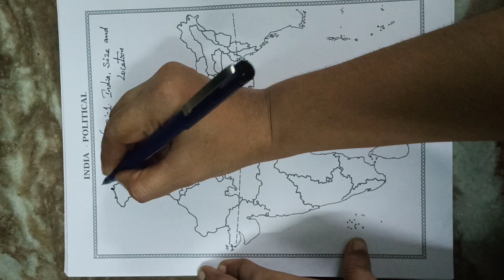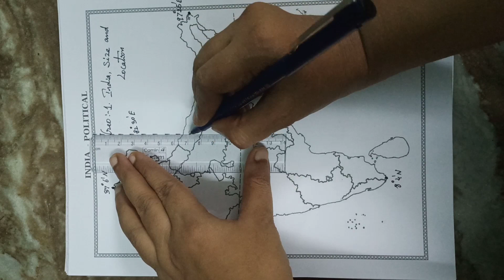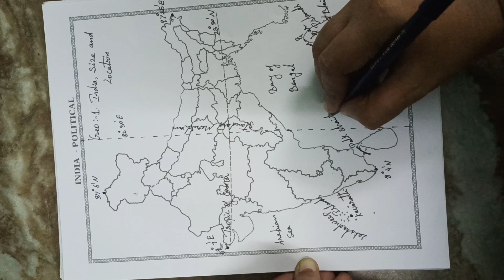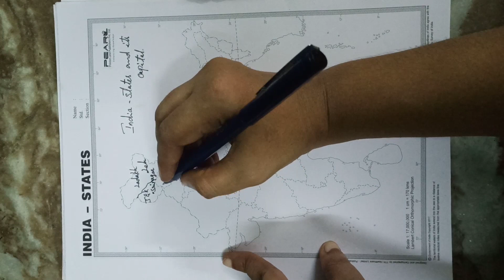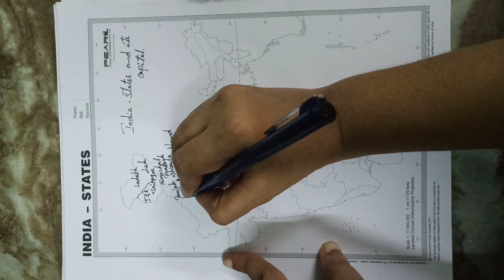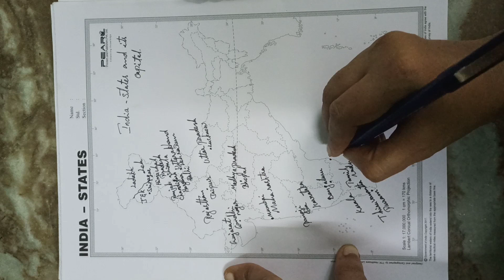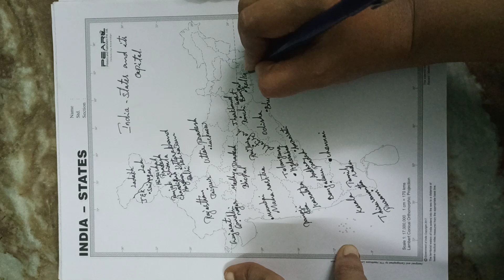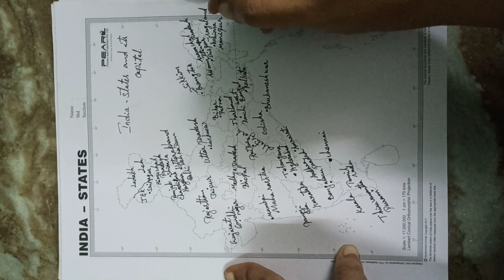Class - 9 ( CBSE ) Geography chapter 1. INDIA, SIZE AND LOCATION - IMPORTANT MAP PLACES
In this chapter we will learn Mapping.

IMPORTANT MAP PLACES
1. a. Northernmost point of India
     b. Southernmost point of India
     c. Westernmost point of India
     d. Easternmost point of India
2. Standard Meridian

Class 9 ( cbse) Geography 1.India, size and Location ( full lesson)